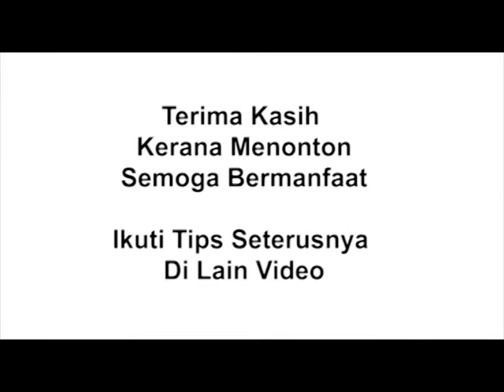Tips untuk perempun rendah nampak lebih tinggi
TIPS UNTUK PEREMPUAN RENDAH NAMPAK TINGGI TANPA MAKAN PIL!
Eh.. ada ke pil untuk tinggi? Lol

Perempuan Malaysia ramai yang rendah, bukan tak cantik, rendah tu comel dan cute sangat. Tapi jika nak nampak sedikit tinggi boleh tengok video ni.
Tag rakan uols yang perlukan tips ni.
Follow fanpahe facebook CuteCarry tau... banyak lagi tips!
Video penuh di fanpage facebook : CuteCarry